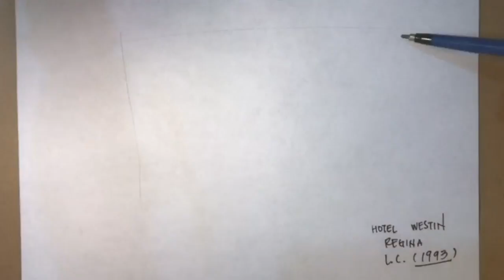Javier Sordo Madaleno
Arquitectura